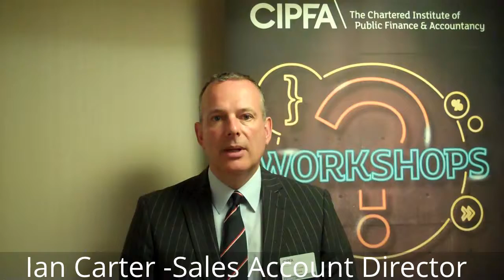Capita at CIPFA 2013- Ian Carter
Capita's Sales Account Director Ian Carter summarising key austerity themes from CIPFA 2013. Key topics covered are single person discount fraud, missing council tax revenues and the empty homes review.